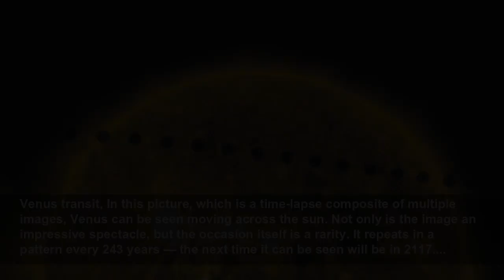Amazing astrophotography: How some of the most iconic space images were captured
These incredible space photos were taken using advanced techniques to reveal some of the wonders in the universe...
Space
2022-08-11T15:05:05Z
Amazing astrophotography: How some of the most iconic space images were captured, Space photography produces stunning, otherworldly displays of intricate shapes and fiery colors, but it has also become essential in astronomers' attempts to understand the universe. Since the first astronomical...
Pillars of creation, Like an abstract castle in the sky, this distinctive image of dense interstellar gas and dust captures the creation of new stars. This photograph, which was taken by the Hubble Space Telescope, shows space matter 6,500 light-years away from Earth. The towering verticals,...
Venus transit, In this picture, which is a time-lapse composite of multiple images, Venus can be seen moving across the sun. Not only is the image an impressive spectacle, but the occasion itself is a rarity. It repeats in a pattern every 243 years — the next time it can be seen will be in 2117.
Approaching Pluto, In the closest-ever encounter with Pluto, about 7,800 miles (12,500 kilometers) above the surface, NASA's New Horizons spacecraft captured this image of the orb on July 14, 2015. Its cameras were able to zoom in to show us the most detailed view we have of Pluto's surface. New...
Color cluster, It's not often you get to see 100,000 stars in one place. But in this photograph, taken by the Hubble Space Telescope's Wide Field Camera 3, they come together in a striking panoramic assortment of reds, oranges and blues. What you are looking at here is a section of the Omega...
Eyes in the sky, When galaxies collide, they sometimes merge into one supergalaxy. That is the case for these two galaxies, which have combined to create a pair of eyes in the sky. NGC 2207 and IC 2163 have been together for around 40 million years. Grappling with each other as huge gravitational...
Galactic glitter, Messier 51, otherwise known as the Whirlpool Galaxy, forms a spectacular spiral. As a galaxy similar in shape to the Milky Way but sitting face-on to Earth, it helps us to understand the formation of our own galactic home. NASA's Chandra X-ray Observatory imagery, shown in...
Sombrero-shaped galaxy, The flat disc in the sky that forms the Sombrero Galaxy is captured in such fine detail that scientists have not yet pieced together an understanding of its full composition. Like a frisbee caught in the abyss, this image makes the galaxy appear thin and fragile. However,...
Hubble's bubble, Taken in 2016, Hubble's first image of a complete nebula shows a "balloon" bursting with color in astonishing detail. This image was the third attempt at such a photo; the first suffered from blurriness and the second didn't have a wide enough field of view. However, the end...